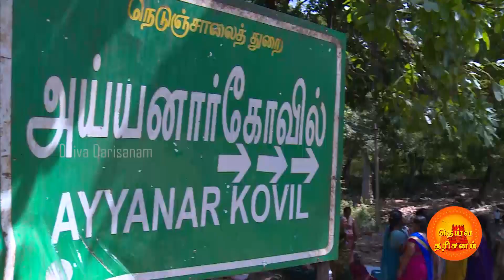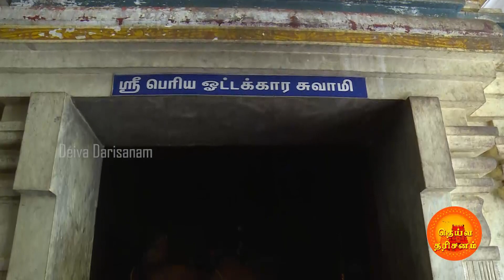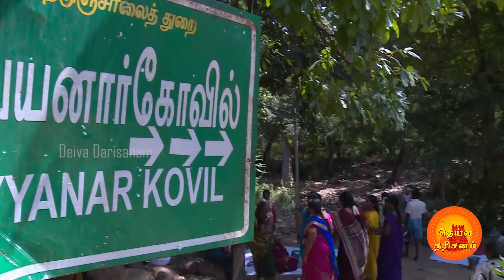அருள்மிகு நீர்காத்த அய்யனார் திருக்கோயில் | Neerkatha Ayyanar Temple | Rajapalayam | Deiva Darisanam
அருள்மிகு நீர்காத்த அய்யனார் திருக்கோயில் விருதுநகர் மாவட்டம் ராஜபாளையத்தில் அமைந்துள்ளது.